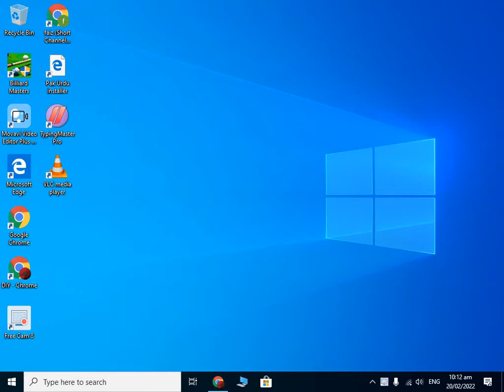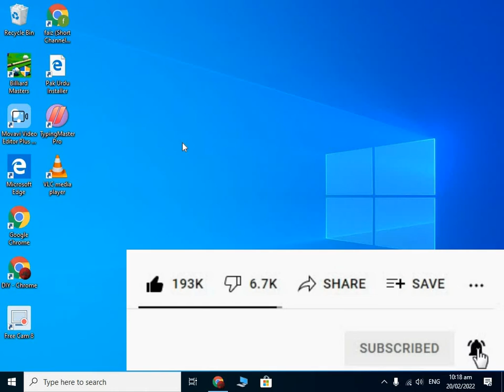Fixed 100% You 'll need to provide administrator permission to delete this file | Permission error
This video is about Fixed 100% You 'll need to provide administrator permission to delete this file | Permission error. You can easily fix your error by watching this video complete.

Cover Topics :
You'll need to provide administrator permission to delete folder
how to fix error folder access denied
Fixed 100% You 'll need to provide administrator permission to delete this file
You 'll need to provide administrator permission to delete this file
Solve administrator permission error
how to fix administrator permission error
windows error
folder error
fix You 'll need to provide administrator permission to delete this file
Fix errors
window errors
solve errors
error